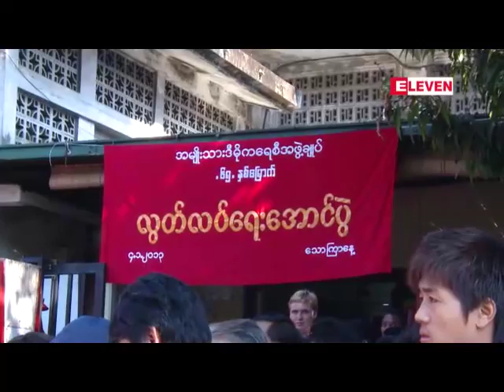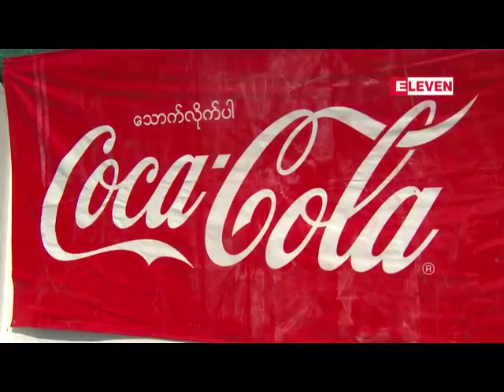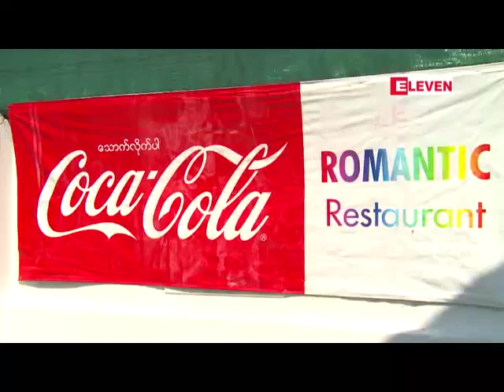Local News - Jan 4 2013